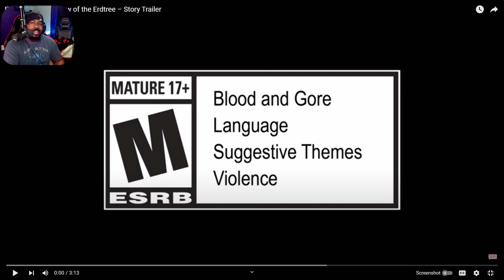Watching The Elden Ring Story Trailer For The First Time!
Today, Tanglo reacts and provides his thoughts on the upcoming DLC for Elden Ring called Shadow of the Erdtree.

Get ready to experience pure gaming magic in our reaction video to the Elden Ring: Shadow of Erdtree Story Trailer! Join us as we dive deep into the enigmatic world crafted by FromSoftware and George R.R. Martin. From breathtaking landscapes to haunting creatures, every frame of this trailer is filled with mystery and intrigue. As we watch, we'll share our thoughts, theories, and excitement for what promises to be an unforgettable journey. Whether you're a die-hard fan eagerly awaiting the game's release or simply curious about this highly anticipated collaboration, our reaction video will offer insights, analysis, and plenty of enthusiasm. So, grab a seat, buckle up, and join us on this thrilling ride into the heart of Elden Ring's dark and mysterious universe!

ELDEN RING Shadow of the Erdtree takes players beyond the Lands Between to explore the Land of Shadow, a completely new world from ELDEN RING. Players can seamlessly travel back and forth between its vast maps interspersed with diverse situations and meticulous dungeons where menacing enemies roam.